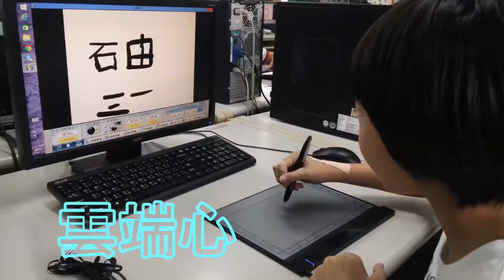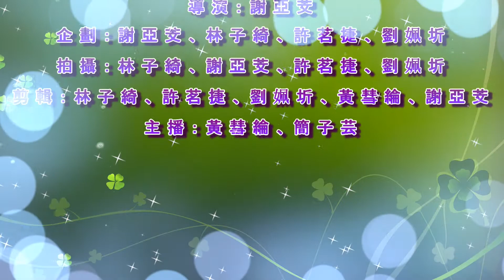108學年第一學期屏東公館國小公館墨新聞 9月回顧影片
指導老師：李昀峰、李宛玲、鄭凱安
導演：謝亞芠
拍攝：謝亞芠、林子綺、許茗捷、劉姵圻
企劃：謝亞芠、林子綺、許茗捷、劉姵圻
剪輯：林子綺、許茗捷、劉姵圻、黃彗綸、謝亞芠
主播：黃彗綸、簡子芸
【特別感謝】
 六乙 李國仁老師的支持